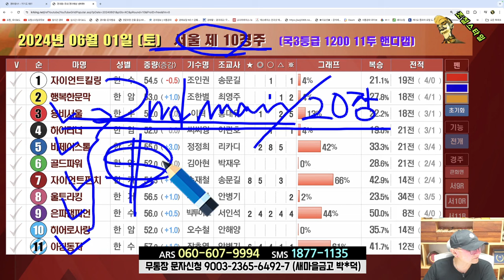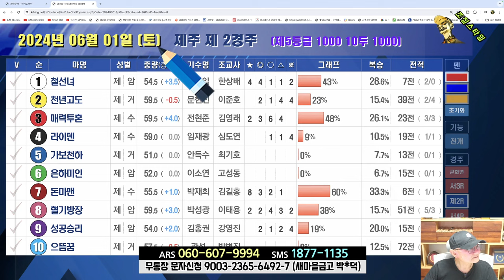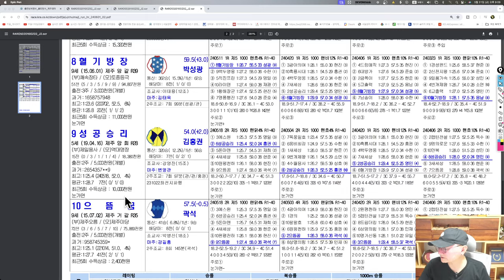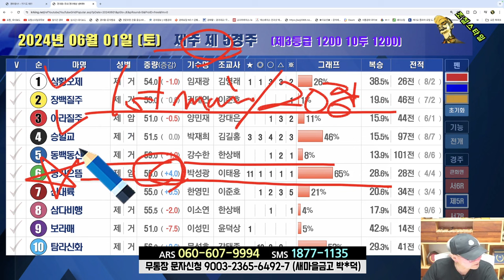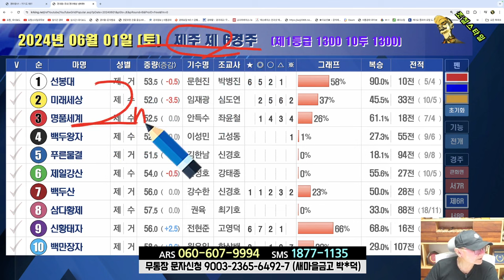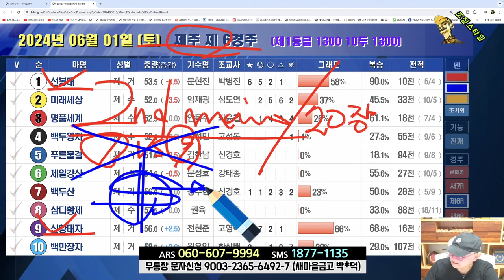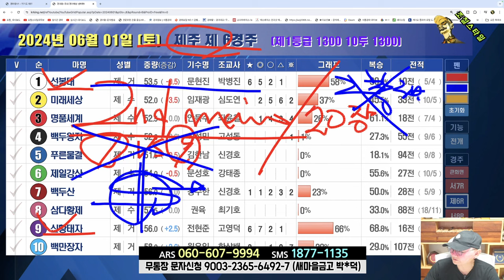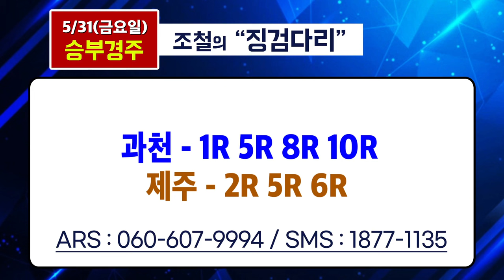[경마] 조철스타일 경마/ [6/1/토요 ] 실전베팅 / 징검다리 UCC